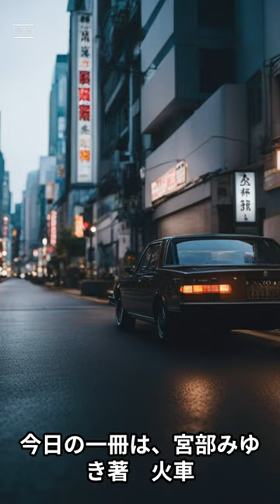宮部みゆき著 火車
ペーパートレッカー！通称ペパトレへようこそ！
このチャンネルでは古本屋で見つけた、心躍る100円から手に入ってしまう作品！懐かしい文学名作から知識豊富なノンフィクション、実用書やビジネス書まで幅広いジャンルが揃っています。お得な価格で、読書の新しい冒険が待っています。